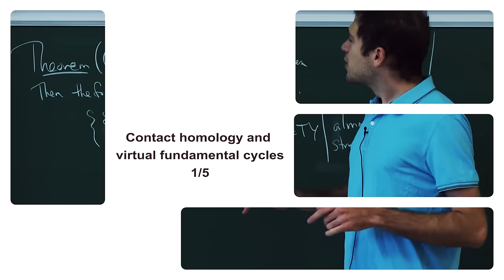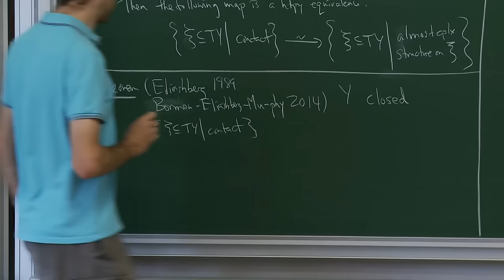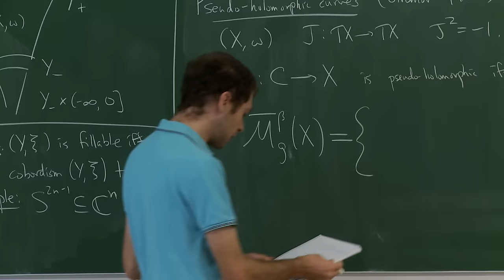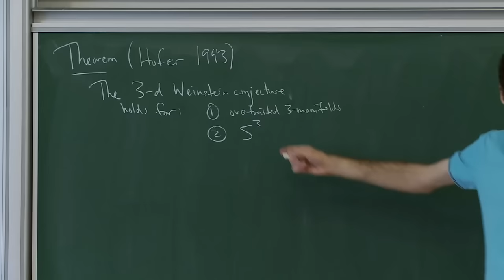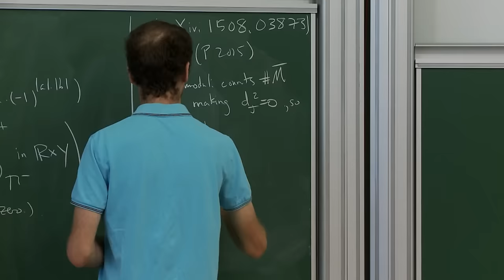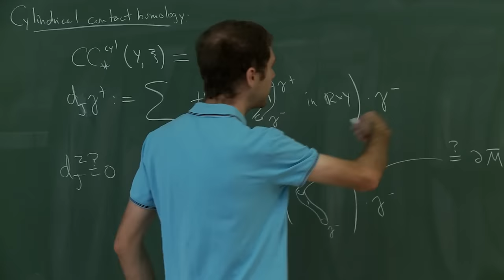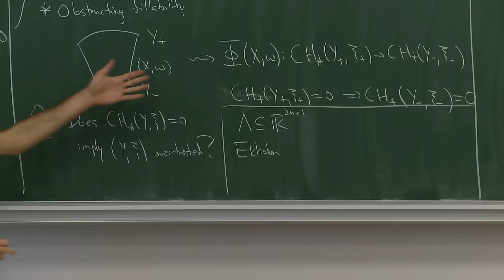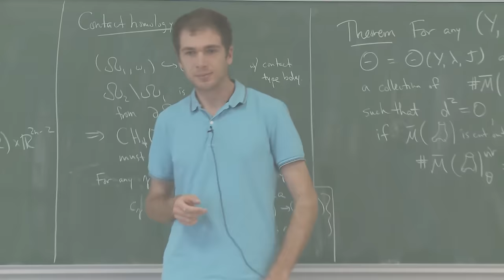John Pardon - 1/5 Contact homology and virtual fundamental cycles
The goal of this course is to give a construction of contact homology in the sense of Eliashberg--Givental--Hofer.  I will begin with an introduction to contact geometry, pseudo-holomorphic curves as introduced by Gromov, and some target applications of contact homology.  The main focus will then be on extracting enough enumerative information (i.e. "virtual fundamental cycles") out of the relevant moduli spaces of pseudo-holomorphic curves.  I will present a general framework for doing this, and then discuss the specific application to contact homology.